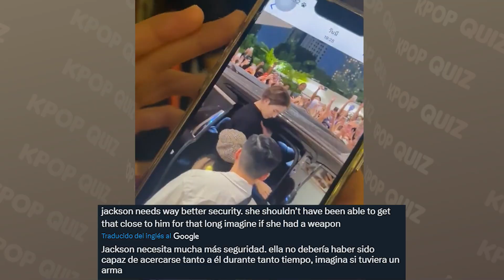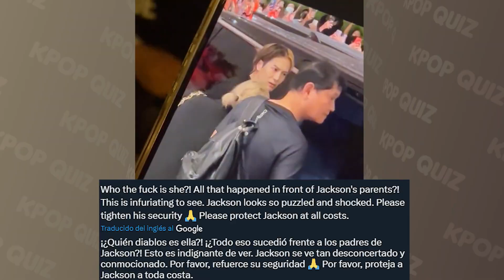JACKSON WANG ES ATACADO POR UNA FAN | INTERNAUTAS PREOCUPADOS POR LA SEGURIDAD DEL IDOL